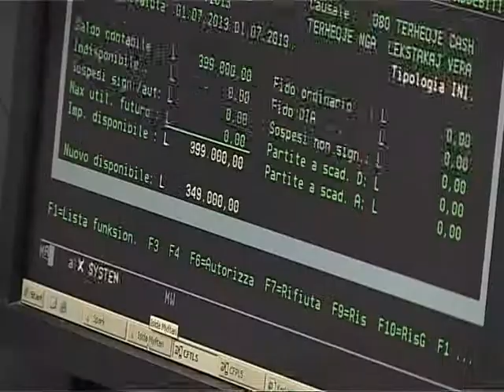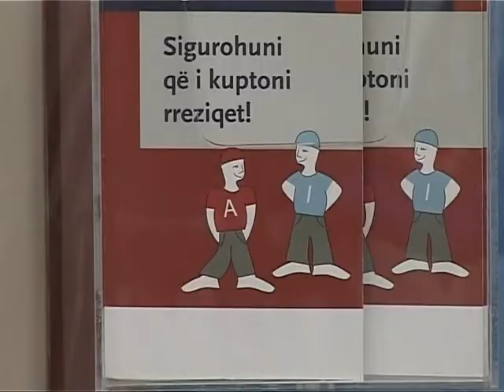ORIENTIMI TE OVERDRAFTI BIZNESI E ZGJEDH SI FORMEN ME TE MIRE TE SIGURIMIT TE CASH LAJM